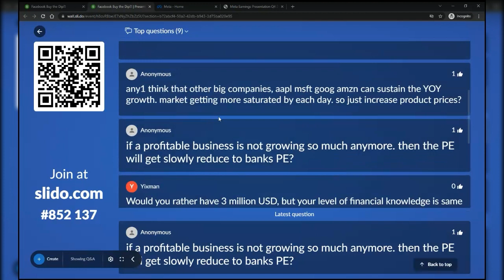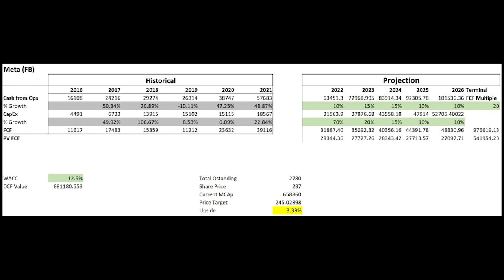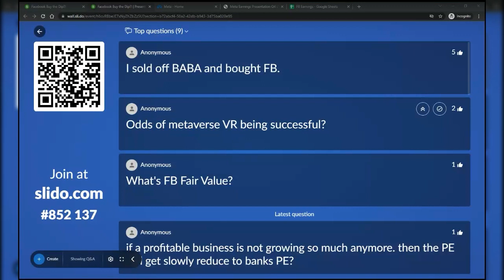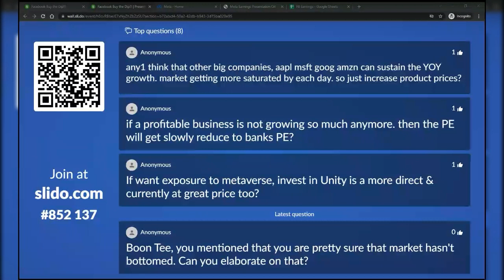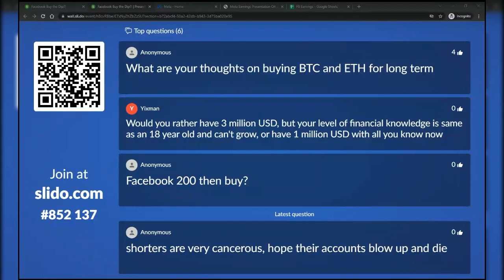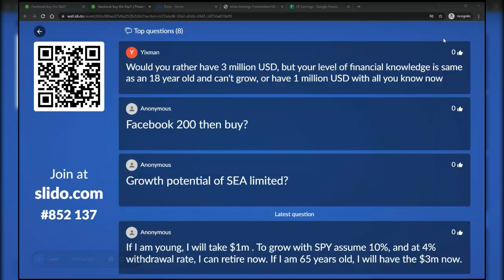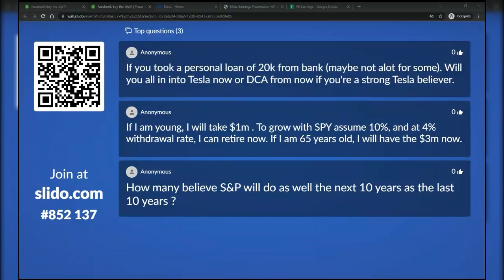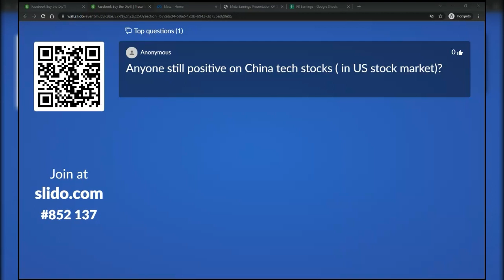Facebook - Buy The Dip?! (TCSS on 6 Feb 2022)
Special thanks to all guests including Chi Keng, Hayden, Boon Song, Yixman, Maximus72, A, Gavin and everyone who participated in the chat

Timestamp:
0:00 - Boon Tee's view on $FB earnings
5:20 - Chi Keng's view on $FB
10:02 - Hayden's comment on the capex and free cash flows
15:05 - Chi Keng's DCF discussion
18:33 - Boon Tee's projection of 2022 net income
21:05 - Hayden's $FB capex in AI and not just Reality Labs

Slido questions:
26:00 - I sold off BABA and bought FB
28:33 - Odds of metaverse VR being successful?
35:01 - How Facebook going to make money from metaverse?
37:56 - Are there other companies that are creating metaverse?
43:44 - What's FB fair value?
46:10 - Anyone think that other big companies, AAPL MSFT GOOG AMZN can sustain the YoY growth. Market getting more saturated by each day. So just increase product prices?
49:10 - If a profitable business is not growing so much anymore, then the PE will get slowly reduce to banks PE?
54:30 - If want exposure to metaverse, invest in Unity is a more direct and currently at great price too?
58:02 - Boon Tee mentioned that you are pretty sure that market hasn't bottomed. Can you elaborate on that?
1:03:03 - What are your thoughts on buying BTC and ETH for long term?
1:10:57 - Better to buy Crypto, NFT or growth stocks to 10X?
1:13:25 - Would you rather have 3 million USD, but your level of financial knowledge is same as an 18 year old and can't grow, or have 1 million USD with all you know now?
1:25:16 - CAPE ratio is market overvalued?
1:28:27 - Facebook $200 then buy?
1:30:42 - Growth potential of Sea Ltd?
1:31:50 - What are your views of Alphabet stock split? Does it help to bring in more investors?
1:34:25 - Shorters are very cancerous, hope their accounts blow up and die
1:41:03 - If you took a personal loan of 20k from bank (maybe not a lot for some). Will you all in into Tesla now or DCA from now if you're strong Tesla believer?
1:45:27 - How many believe S&P500 will do as well the next 10 years as the last 10 years?
1:54:46 - Anyone still positive on China tech stocks (in US stock market)?

The information is not intended to be and do not constitute financial advice, investment advice, trading advice or any other advice or recommendation.

Any expression of opinion (which may be subject to change without notice) is personal and there is no guarantee of any sort regarding accuracy or completeness of any information or analysis supplied.

Do your own due diligence and invest safe.